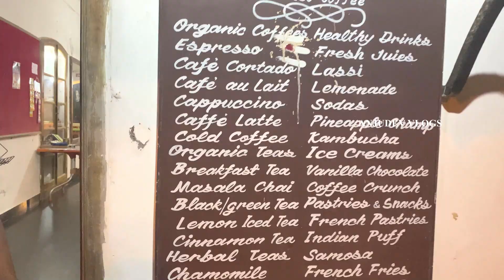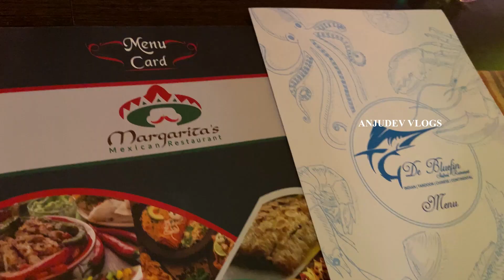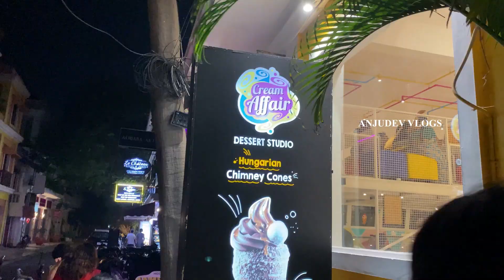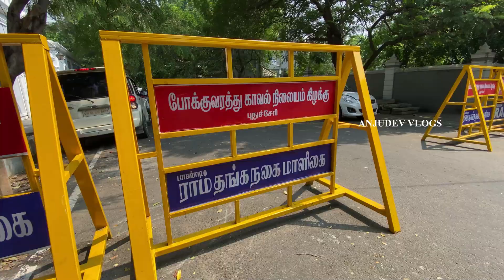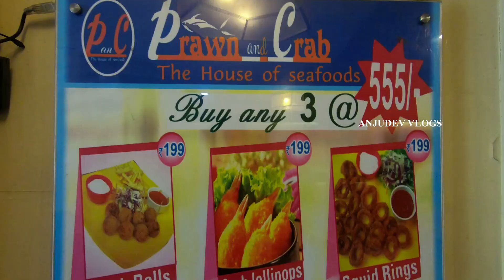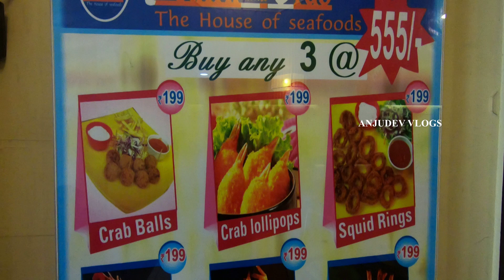Pondicherry PUDUCHERRY SEA FOODS VLOG AFTER LOCKDOWN | BANGALORE TO PONDICHERRY | ROAD TRIP|PART2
Hi Friends,
This is the continuation episode of my Pondicherry Vlog. This part contains the view from Rock/Promenade beach, Pondicherry market and few restaurants which you should not miss to try while in Pondicherry.

Café: Le Café Puducherry.
Restaurant 2: Margaritas White Town Pondicherry.
Restaurant 3:Prawn and Crab - The House of Seafood.
Ice cream parlor: Cream Affair White Town.
Hope you will like both my videos from Pondicherry.

Shots&Cuts by Shyaam K Dev